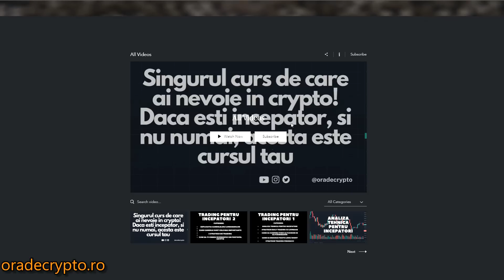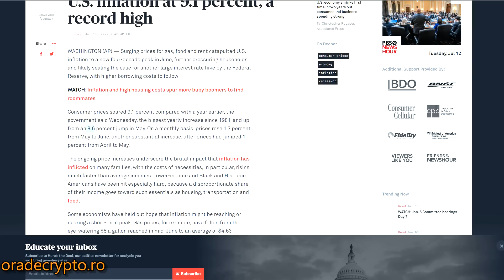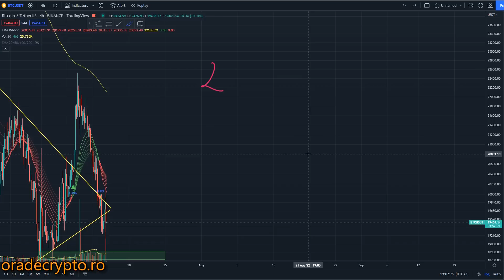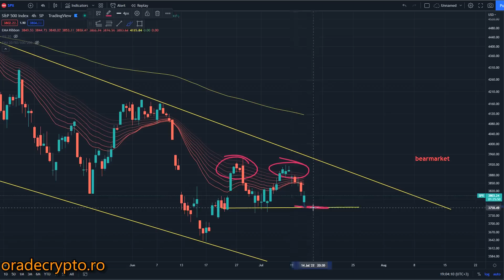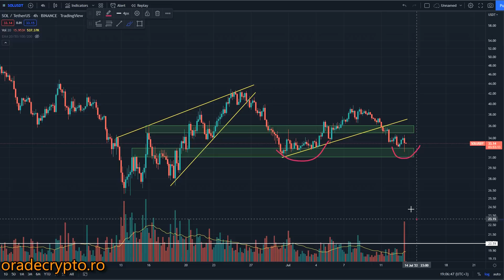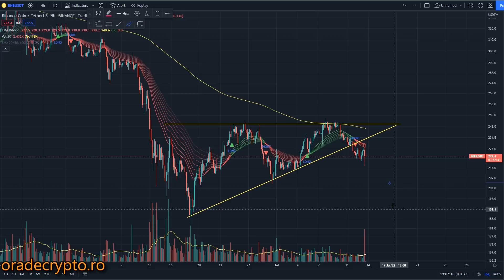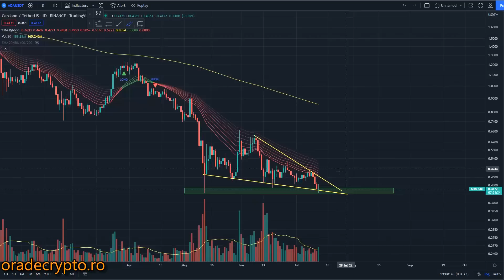Inflatie record in USA! Bitcoin rezista eroic la 19k$!!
00:00 INTRO
00:08 BITCOIN BURSE INFLATIE
06:14 CHZ
07:14 SOL
07:34 BNB
08:07 ADA